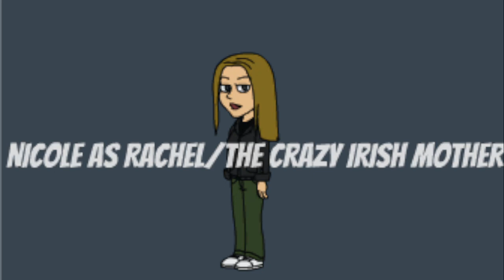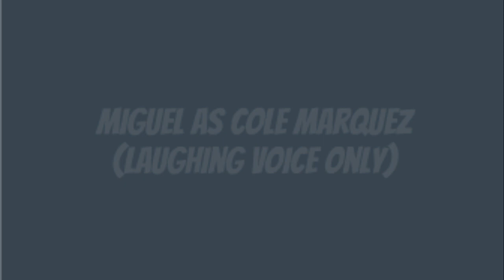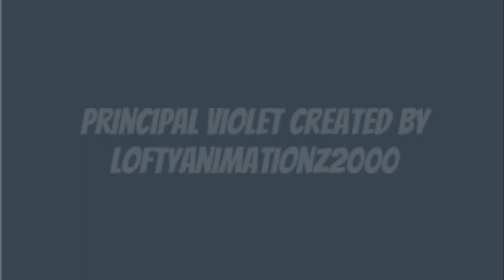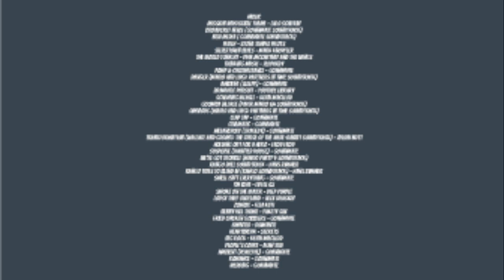Boris and Tiyana Escape Prison End Credits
Credits will appear after the voice cast.